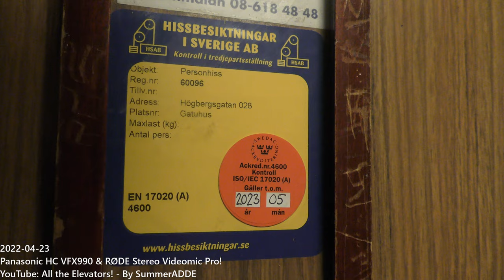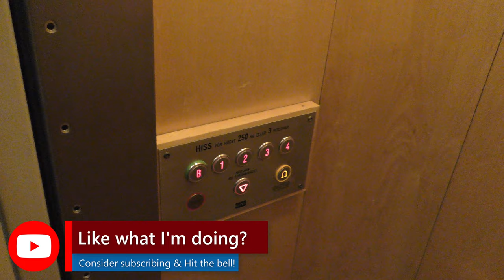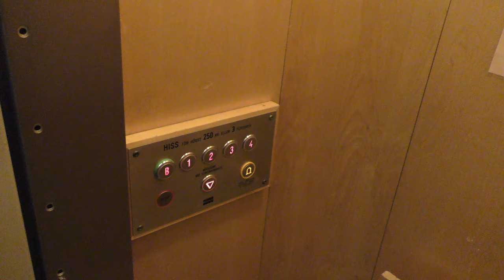1913 Luth & Rosén (Mod) Traction Elevator @ Högbergsgatan 28, Stockholm, Sweden!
ELEVATOR INFORMATION!

Manufacturer/Tillverkare: Luth & Roséns Elektriska AB
Floors/Antal våningar: 6 = BV 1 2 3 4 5

Location/Adress: Högbergsgatan 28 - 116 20 Stockholm, Sweden!